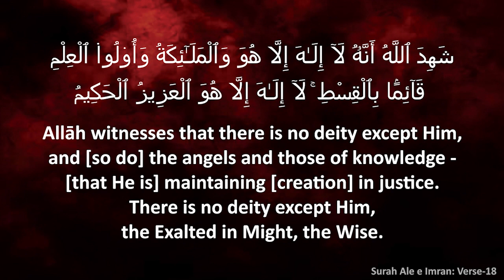RAMADHAN Q&A | Shaykh Abdul Lateef Madani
ON FIQH ISSUES OF FASTING AND MARITAL INTIMACY
المسائل الفقهية المتعلقة بالعلاقات الزوجية في الصيام